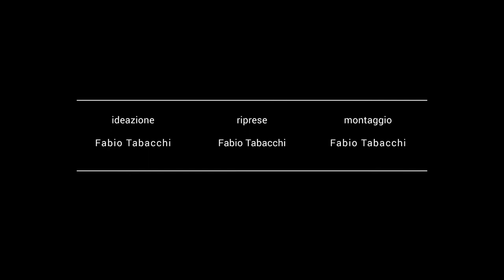VittorYo Street Art & Sport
Skate e Graffiti Art a Vittorio Veneto. Ricorrendo al principio della co-progettazione il Progetto Giovani del Comune di Vittorio Veneto ha sostenuto e potenziato negli anni la rete dei luoghi destinati all’aggregazione giovanile coinvolgendo direttamente i ragazzi attraverso attività di animazione, sportive ed artistiche.

Video realizzato nell'ambito del progetto "Tra Immagine e Immaginario" - 2017